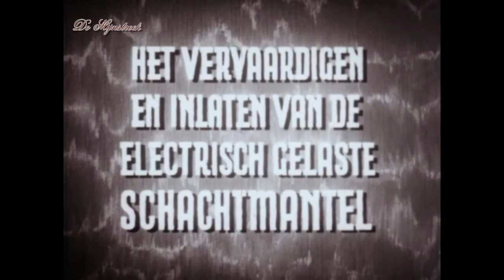DE MIJNSTREEK | Aanleg schacht IV staatsmijn Emma Schinnen